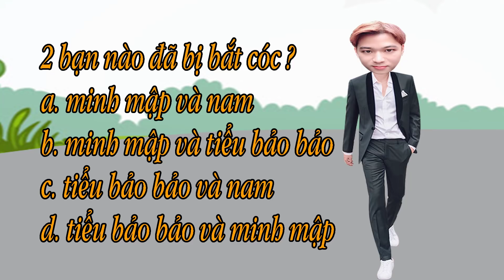[Nhạc Chế] - Thầy Giáo Tôi Là Gangster - Đoàn Vlog